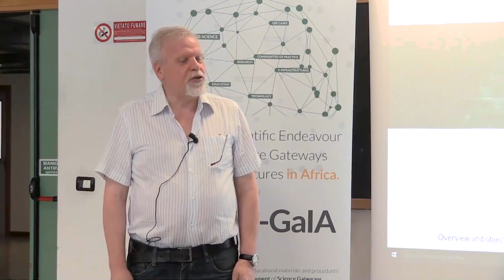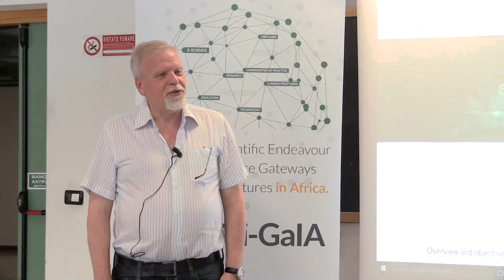Welcome Address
The video contains the welcome address given by the Director of the Department of Physics and Astronomy of the University of Catania at the e-Research Summer Hackfest